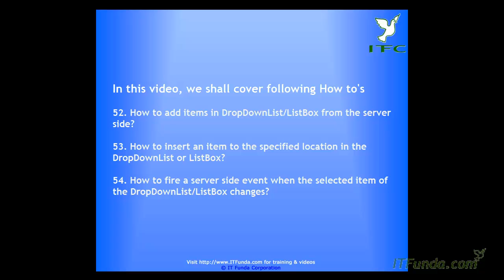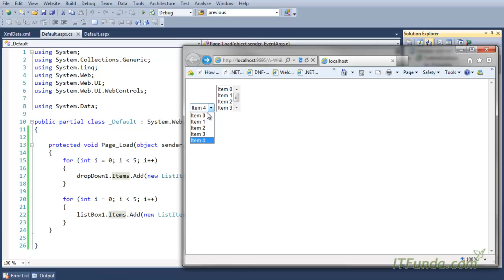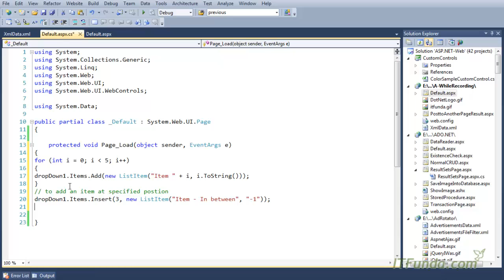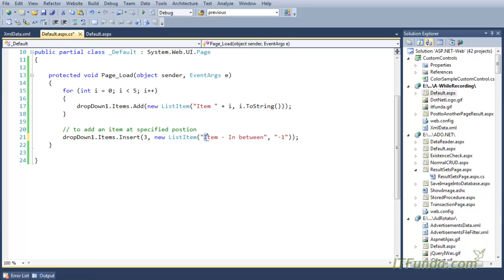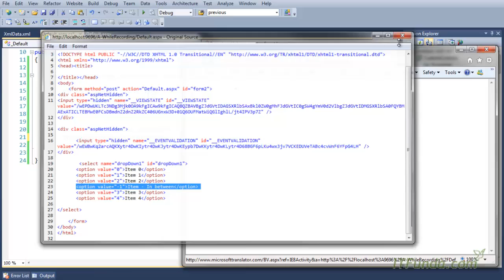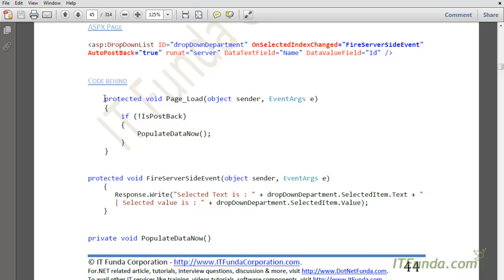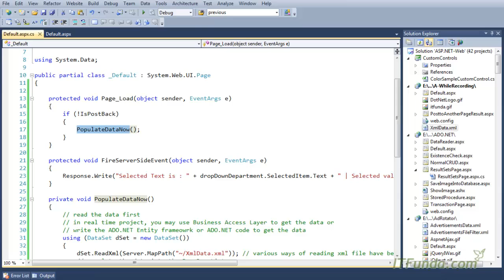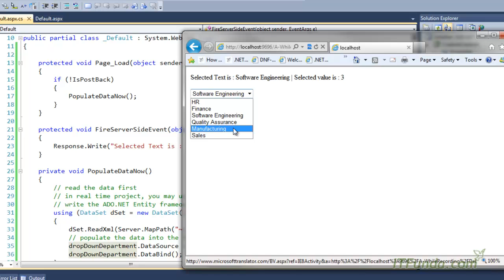How to add items in DropDownList/ListBox from the server side?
In this video we shall cover the following how to's
How to insert an item to the specified location in the DropDownList or
ListBox?
How to fire a server side event when the selected item of the
DropDownList/ListBox changes?

To buy the video DVD, source code and ebook,